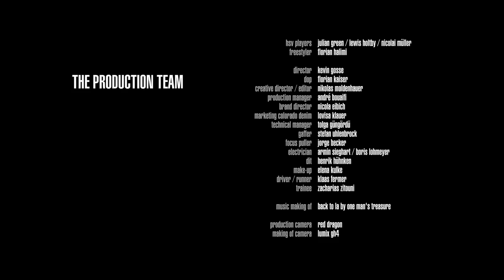Making of 4k youtube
Mode von Colorado Denim ist extrem flexibel und bequem. Sehen sie wie die HSV-Torjäger Nicolai Müller, Lewis Holtby und Julian Green den ultimativen Belastungstest in einem Fußball-Battle machen.

Ein spannender Dreh mit dem Team vom HSV, Colorado Denim, der Media Division und Tempomedia.